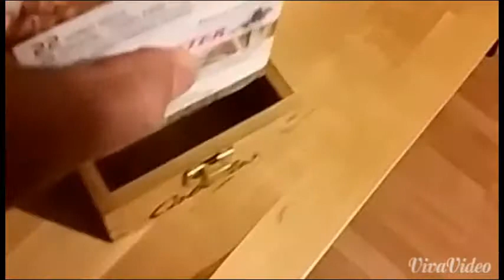22 ammo box